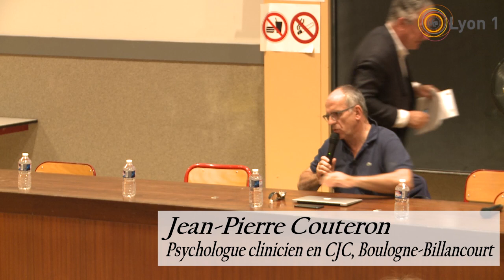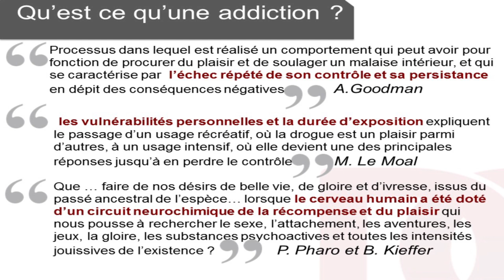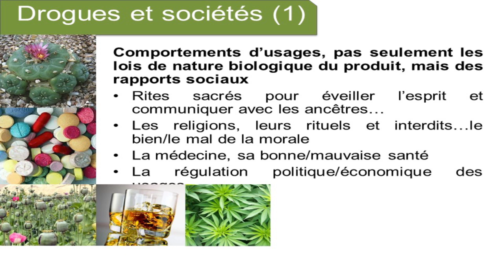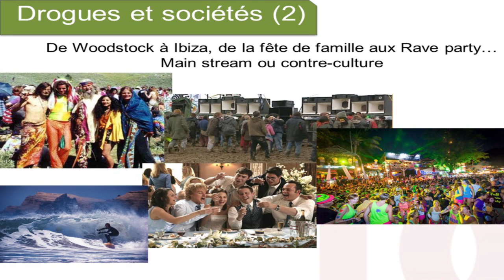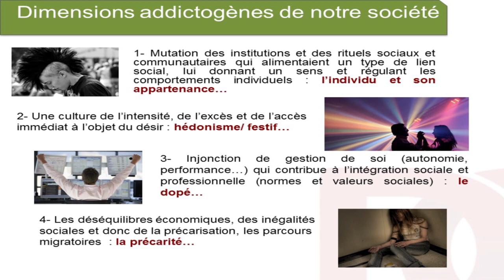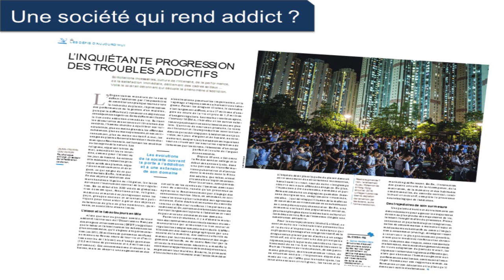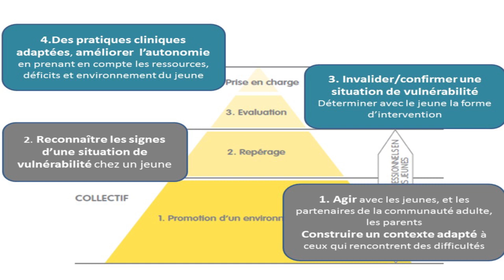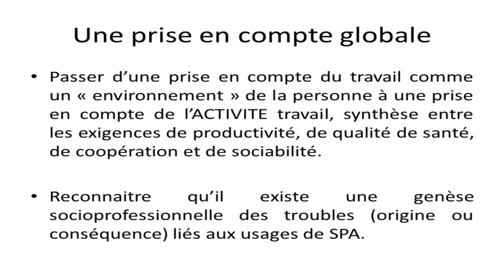Société addictogène et prévention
Conférence donnée par Jean-Pierre Couteron à Astrée La Doua
Université Claude Bernard Lyon 1